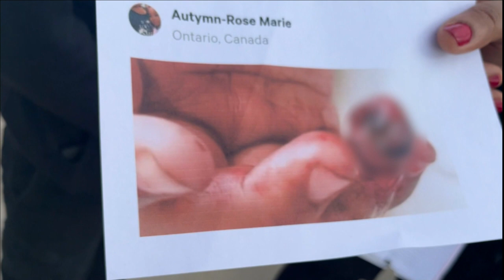Family sues Hamilton school board after 5-year-old girl loses part of finger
The mother of a five-year-old girl is suing her daughter’s school board after she was allegedly bullied so badly she was left with a partially amputated finger from an incident in the washroom.